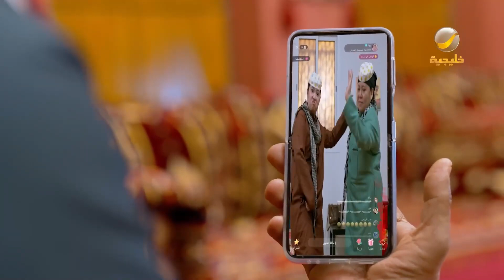الخادمات يمقلبون عامر 😂😂😂